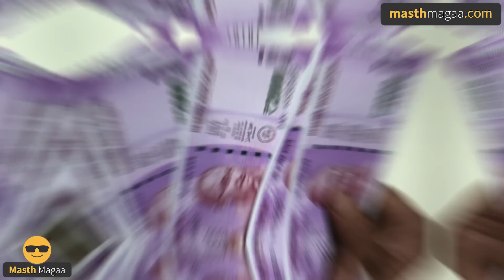ಗಡಿಲಿ ಹಾರಿದರೆ ಗುಂಡು! ಕ್ರಿಕೆಟ್ ಸಂಬಂಧ ತುಂಡು! India Pakistan Cricket History |Masth Magaa | Amar Prasad